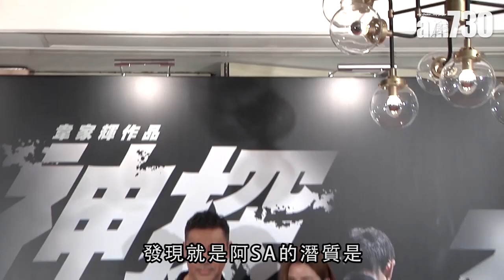【娛樂】劉青雲 : 阿Sa演技「好勁」 2018-12-20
劉青雲、阿Sa出席電影《神探大戰》煞科宴，劉青雲對阿Sa的演技讚不絕口。「唔係講笑，阿Sa真係厲害。拍呢部戲一啲都唔簡單，有好多動作場面，例如開槍、爆炸等，阿Sa仲要飛車，所以佢真係好勁。」

bmgproductionmusic